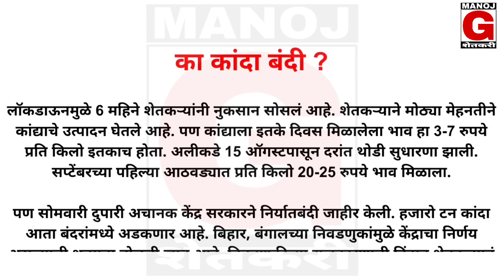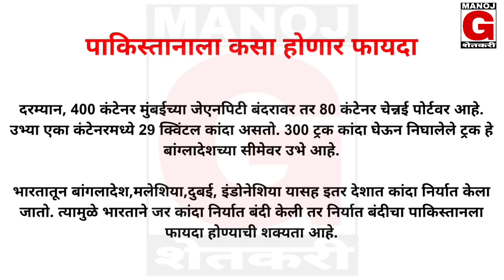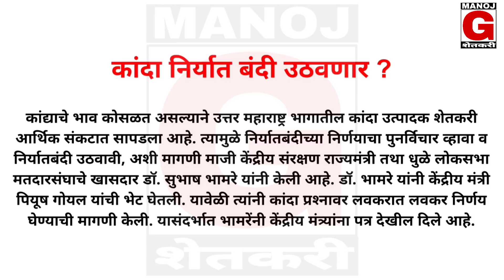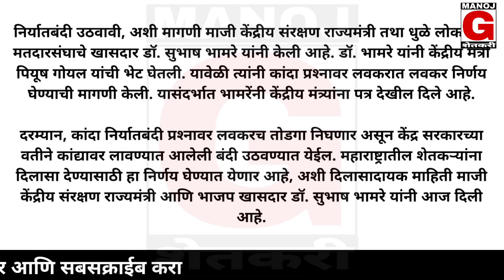ब्रेकिंग न्यूज | कांदा निर्यातबंदी 5 मोठ्या बातम्या | कांदा बंदी उठणार ? | kanda today breking news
WhatsApp group Link video 👆 description

नवीन बातमी यूट्यूब चॅनल मायबोली भाषा मराठी 👆